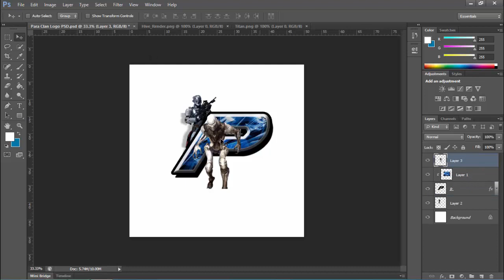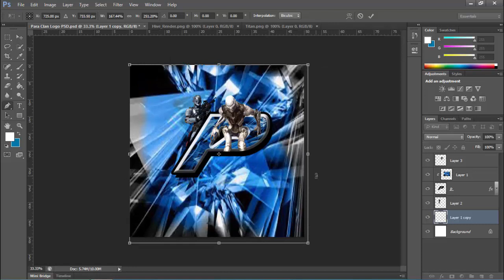Para AVI Speed Art!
hey guys hope you enjoy! i also made a new intro :)

Skype - Para Myst